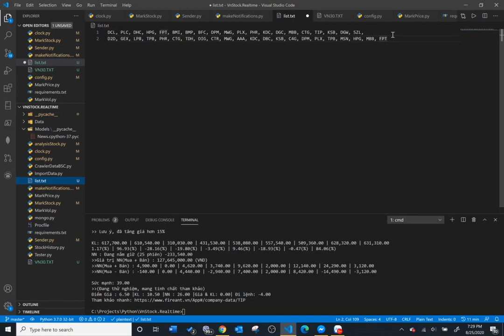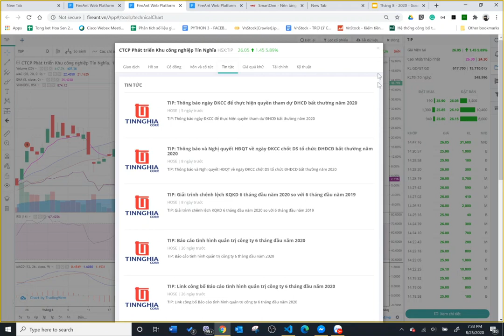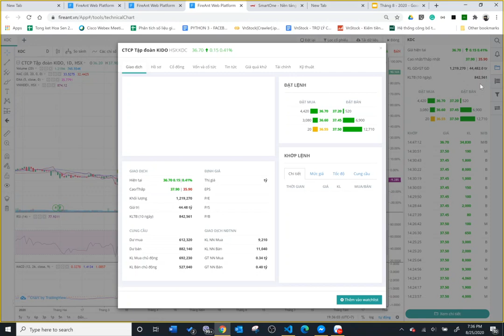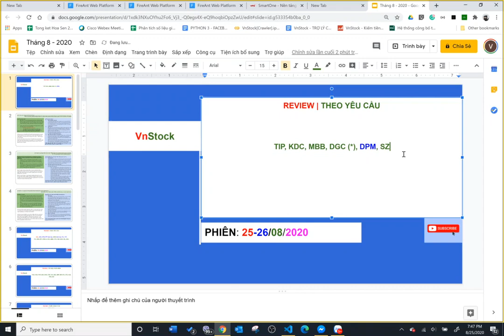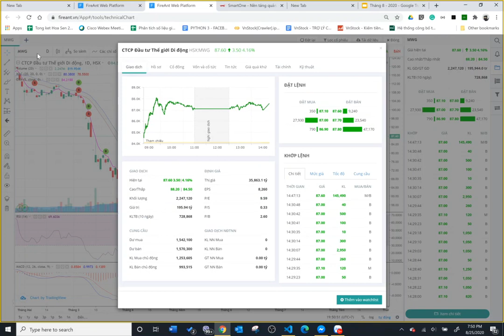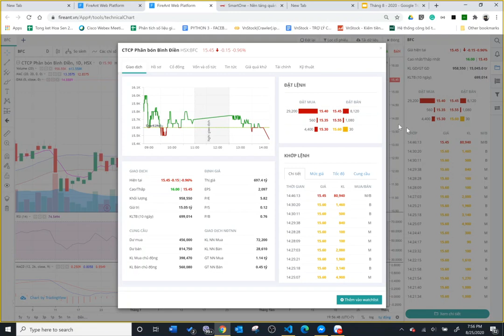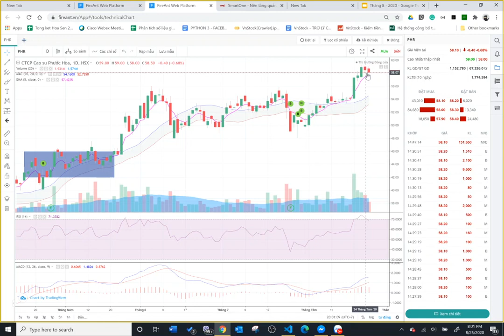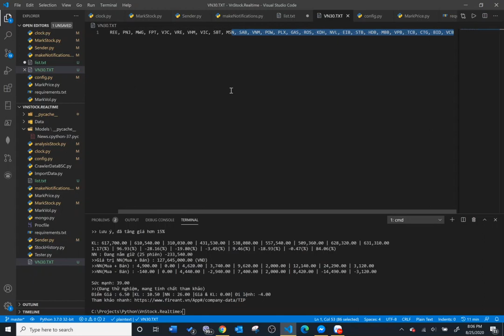REVIEW| (Y. CẦU) TIP, KDC, MBB, DGC, DPM, DHC, SZL, BFC, KSB, BMP, PHR, DGW, PLC, PLX, MWG, BMI, DCL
REVIEW | THEO YÊU CẦU

TIP, KDC, MBB, DGC (*), DPM, DHC, SZL, BFC, KSB, BMP, PHR, DGW, PLC, PLX, MWG, BMI, DCL